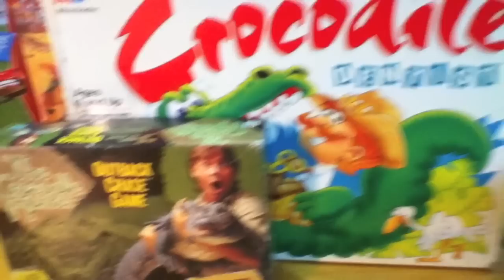Crocodile Dentist Game 1990's Toy Review by Mike Mozart of TheToyChannel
It's "Crocodile Dentist Game" This 1990's Classic Toy is Reviewed by Mike Mozart of TheToyChannel, ToyReviews and JeepersMedia on YouTube. Crocodile Dentist is Not Based on "Steve Irwin" The "Crocodile Hunter" inspire of the Animated TV Commercial Character seeming to be "Steve Irwin". Check out Mike Mozart's other Funny and Vintage Toy Reviews on TheToyChannel, ToyReviews and JeepersMedia on YouTube. Coco Puff Appears